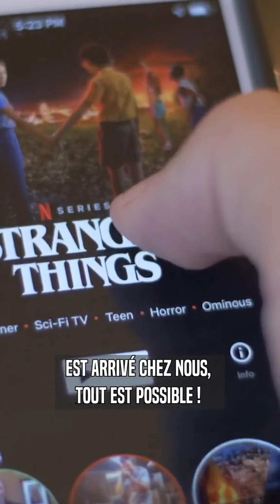Payer Prime Video moins cher, les fans de The Last of Us en rêvent !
Avoue, payer moins cher Amazon Prime pour regarder The Last of Us, ce serait stylé
Baptisée Prime Lite, cette dernière offre principalement trois choses :
la livraison en deux jours gratuite, un accès aux contenus gratuits sur les Free to play de Prime Gaming, et bien sûr Prime Video.